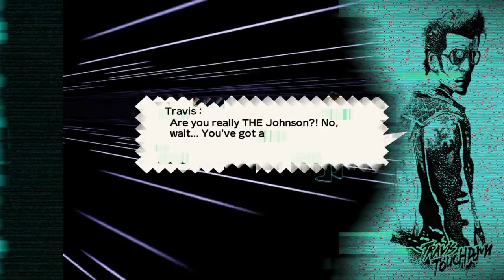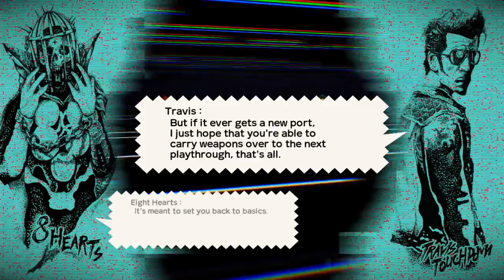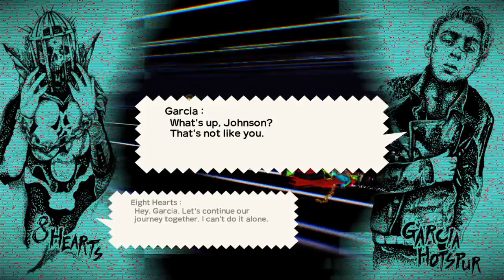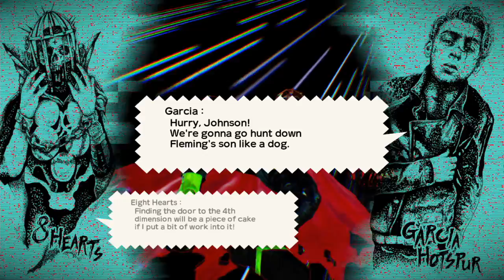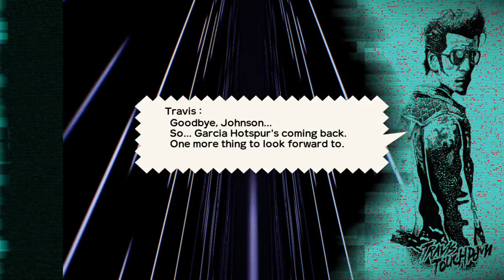Plazethrough: Travis Strikes Again: No More Heroes (Part 12)